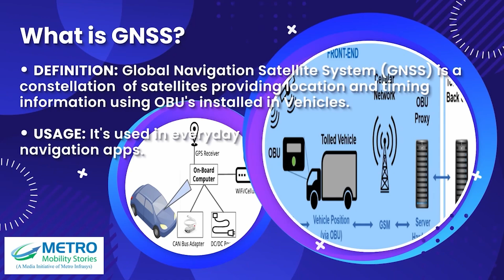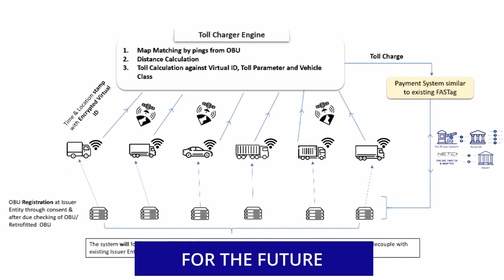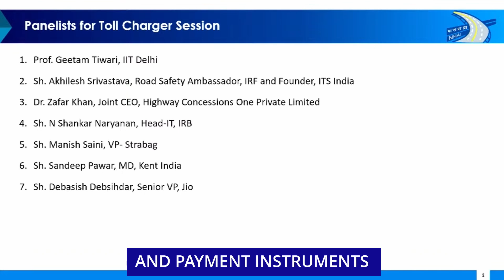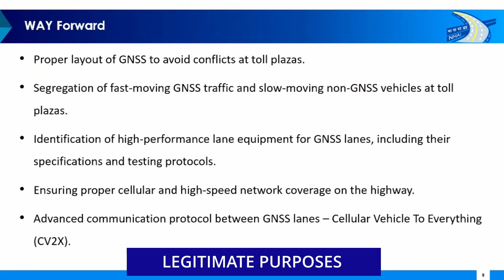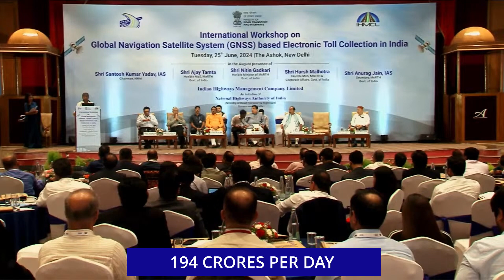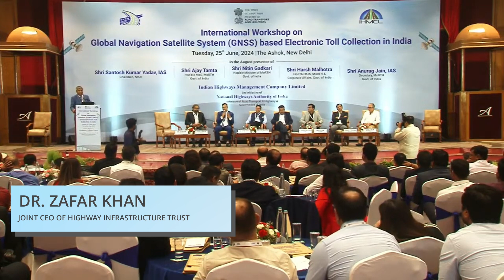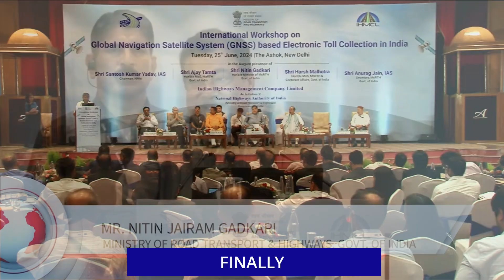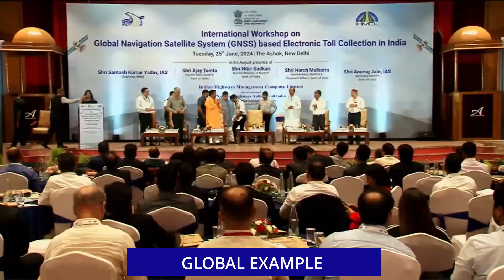1st International Workshop on GNSS-Based Electronic Toll Collection in India: Revolutionary Approach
GNSS, or the Global Navigation Satellite System, is a revolutionary technology that is being used to transform toll collection in India. 🚗 This system uses satellites to track the location of vehicles and calculate their toll charges based on the distance they travel. 🛣️ This eliminates the need for physical toll booths, which can lead to congestion and delays. 🚧

The first GNSS-based toll collection system International workshop held on 25th June 2024 is being hosted by the National Highways Authority of India (NHAI) through its subsidiary, Indian Highways Management Company Limited (IHMCL). The system is expected to be fully operational by 2025.
Key benefits of the GNSS-based toll collection system:
Reduced congestion: The system eliminates the need for physical toll booths, which can lead to long queues and delays. 🚦
Seamless travel experience: Drivers will be able to pay their tolls without stopping, which will make travel much more convenient. 🚗💨
Increased efficiency: The system will be more efficient than the current system, which relies on manual toll collection. ⏱️
Reduced costs: The system will be less expensive to operate and maintain than the current system. 💰

The GNSS-based toll collection system is a major step forward in the modernization of India's transportation infrastructure. It is expected to have a significant impact on the way people travel in India.

Here are some of the key features of the GNSS-based toll collection system:
The system uses a network of satellites to track the location of vehicles. 🛰️
Vehicles are equipped with a Global Positioning System (GPS) receiver that communicates with the satellites. 📡
The system calculates the toll charge based on the distance traveled by the vehicle. 🧮
The toll charge is automatically deducted from the vehicle's account. 💳
The system can be used for both passenger cars and commercial vehicles. 🚙🚚
The system is expected to be fully operational by 2025. 📅
The GNSS-based toll collection system is a major innovation that will benefit all road users in India. It will make travel more convenient, efficient, and affordable.

Here are some of the key speakers at the international workshop on GNSS-based electronic toll collection in India mentioned in this video:
Mr. Amit Ranjan Chitranshi, COO of IHMCL
Mr. Sai Prasad from TCS
Mr. Jaswinder from Google Cloud
Mr. Pawan Teja of Autosure AI
Mr. Pardeep Goyal from BCPL
Mr. Akhilesh Srivastava, President of the India Forum
Mr. Manish Saini from Strabag-ITLAShefkhan
Mr. Shankar Narayanan of NHBF
Prof. Geetam Tiwari from IIT Delhi
Santosh Kumar Yadav, chairman of NHAI
Mr Vadiraj Katti from I-triangle
Dr Zafar Khan, COO- Highway Concessions
Mr. Nitin J. Ram Gadkari, the Minister of Ministry of Road, Transport and Highways, Government of India (MORTH)

The workshop provided a valuable opportunity for stakeholders to learn more about the GNSS-based toll collection system and to discuss the challenges and opportunities associated with its implementation.